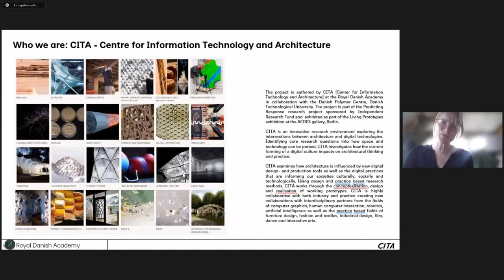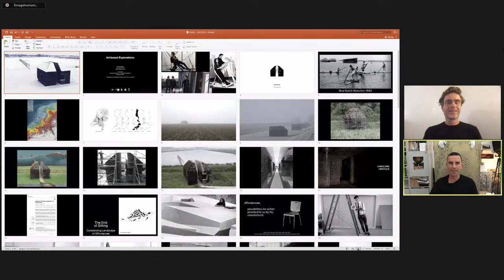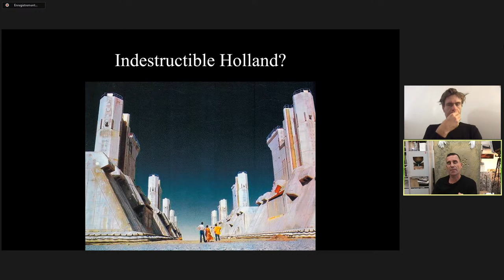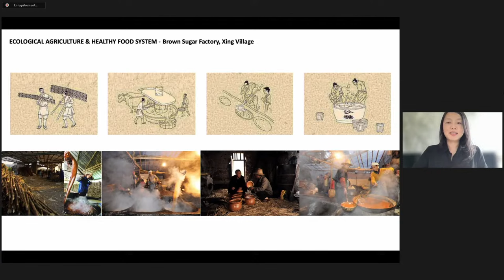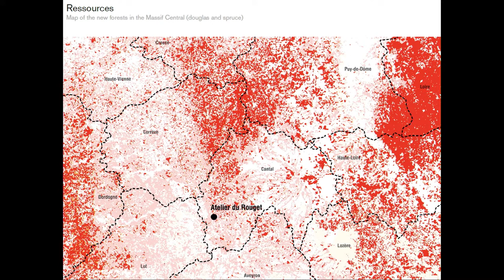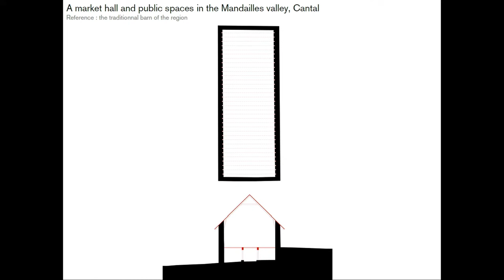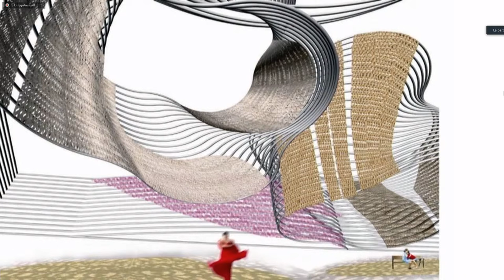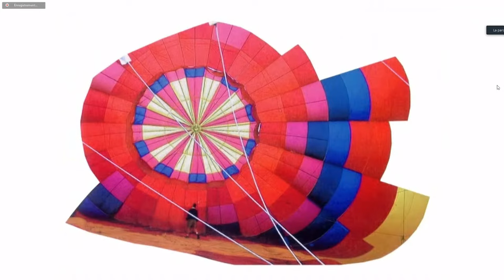Global Award for Sustainable Architecture 2023 - Conférences des lauréats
Le Global Award, créé par l'architecte et professeure Jana Revedin en 2006, récompense chaque année cinq architectes qui contribuent à un développement plus équitable et durable et construisent une approche innovante et participative pour répondre aux besoins des sociétés, qu'ils soient experts en éco-construction ou acteurs de l'auto-développement pour qui la durabilité est avant tout synonyme d'équité sociale et urbaine. L'originalité du prix est de les réunir sur une scène fédératrice, pour enrichir le débat mondial. Attentif aux scènes émergentes, à l'interdisciplinarité et à l'expérimentation, le Global Award est reconnu comme un découvreur des architectes du XXIe siècle : Wang Shu, Alejandro Aravena, Carin Smuts, Francis Kéré, Al Borde, Assemble, Rotor, Bijoy Jain ou Marta Maccaglia.

Le thème du Global Award for Sustainable Architecture™* 2023 est « L'architecture est expérimentation ».

Expérimentation : "action ou processus consistant à essayer de nouvelles idées, méthodes ou activités."

L'architecture doit-elle être une expérimentation ? Et si oui - et ce besoin est plus urgent que jamais - comment redéfinir les architectes comme des explorateurs au long cours, comme ils l'étaient à l'époque du Bauhaus ?

Découvrez les positions fortes de nos lauréats 2023, qui s'engagent à penser et à faire l'architecture autrement et à l'enseigner aux futurs architectes par l'exemple et l'expérience : Benedetta Tagliabue, Barcelone, Xu Tiantian, Pékin, et Simon Teyssou, Le Rouget, sont des architectes qui expérimentent des processus participatifs dans des projets situés, par le biais d'innovations structurelles et matérielles avec la population. Mette Ramsgaard Thomsen (CITA, Centre for Information Technology and Architecture), architecte et chercheuse à Copenhague, compose et teste les matériaux de construction biopolymères du futur. Les frères Ronald et Erik Rietveld (RAAAF, Rietveld Architecture-Art-Affordances), d'Amsterdam, l'un architecte et artiste, l'autre philosophe, expérimentent avec l'existant pour donner un nouveau sens à nos contextes historiques.

Jana Revedin (Présidente et fondatrice du Global Award for Sustainable ArchitectureTM)

*Prix international pour l'architecture écologique

The Global Award, created by architect and professor Jana Revedin in 2006, rewards each year five architects who contribute to a more equitable and sustainable development and build an innovative and participative approach to meet the needs of societies, whether they are experts in eco-construction or actors of self-development for whom sustainability is above all synonymous with social and urban equity. The originality of the prize is to bring them together on a federating stage, to enrich the global debate. Attentive to emerging scenes, interdisciplinarity and experimentation, the Global Award is recognized as a discoverer of the architects of the 21st century: Wang Shu, Alejandro Aravena, Carin Smuts, Francis Kéré, Al Borde, Assemble, Rotor, Bijoy Jain or Marta Maccaglia.

The theme of the 2023 Global Award for Sustainable Architecture™ is "Architecture is Experimentation".

Experimentation: "The action or process of trying out new ideas, methods or activities.”

Should architecture be experimentation? And if so - and this need is more urgent than ever before - how can we redefine architects as lifelong explorers, as they were at the time of the Bauhaus?

Discover the powerful positions of our 2023 laureates, who engage themselves in thinking and doing architecture otherwise and in teaching this to future architects by example and experience: Benedetta Tagliabue, Barcelona, Xu Tiantian, Beijing, and Simon Teyssou, Le Rouget, are architects who experiment with participatory processes in situated projects, through structural and material innovations with the people. Mette Ramsgaard Thomsen (CITA, Centre for Information Technology and Architecture), architect and researcher, Copenhagen, composes and tests the biopolymeric building materials of the future. And the brothers Ronald and Erik Rietveld (RAAAF, Rietveld Architecture-Art-Affordances), Amsterdam, one an architect and artist, the other a philosopher, experiment with the existing as a way of giving new meaning to our historic contexts.

Jana Revedin (Founding and President of the Global Award for Sustainable ArchitectureTM)